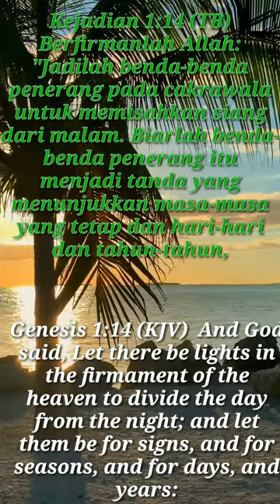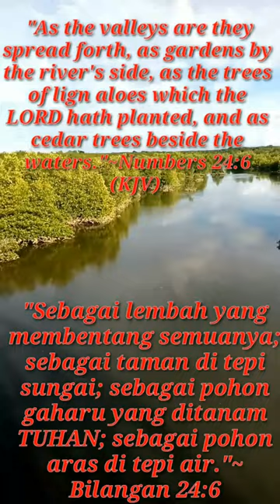Want To Have Joy?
Melalui melihat ciptaanAllah di alam akan menyegarkan hati pikiran (jiwa raga kita) untuk merenungkan akan dahsyatnya kuasa Allah yang menjadikan segala sesuatu di alam semesta ini#

segarkan segarkan app di latar iphone adalah segarkan hatiku segarkan nafas dengan segarkan google classroom segarkan segarkan app di latar iphone segarkan app di latar belakang iphone segarkan nafas dengan aroma Q kehidupan segarkan mata segarkan otak

hyms instrument hymns instrumental piano hymns instrumental orchestra hymns instrumental saxophone hymns instrumental lord's recovery hymns instrumental violin Q hymns instrumental hymns instrumental with lyrics hymns instrumental Ids hymns instrumental for sleep Q hymns instrumental playlist

hyms instrument chruch church hymns instrumental old church hymns instrumental Q church hymns piano instrumental Ids church hymns instrumental church hymns instrumental with lyrics